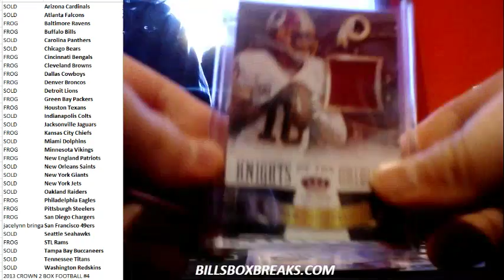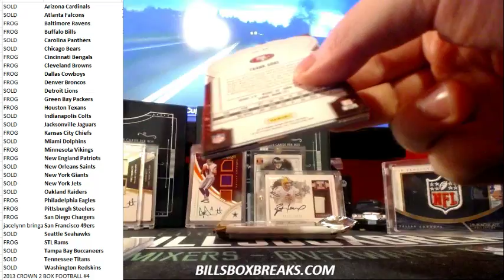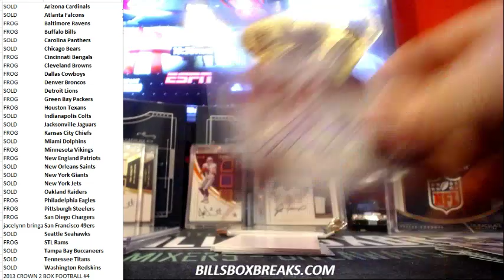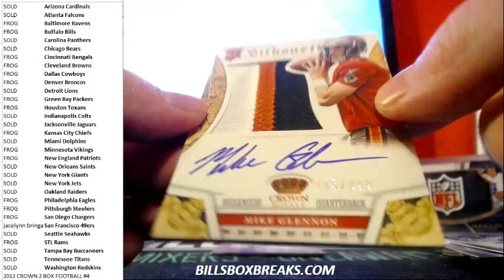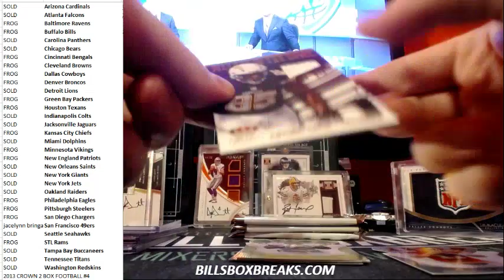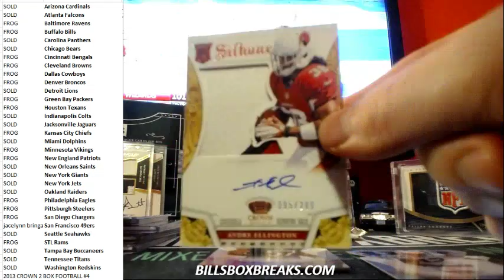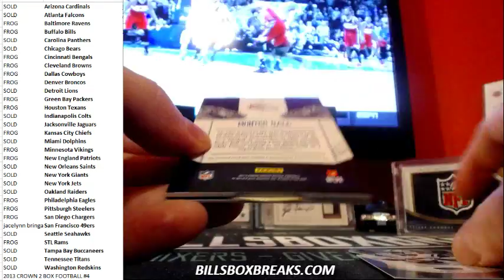2013 CROWN EBAY 2 BOX BREAK #4